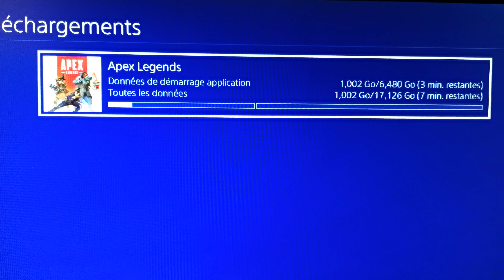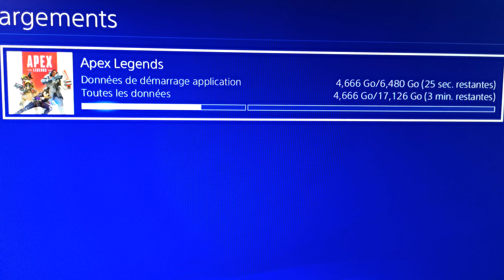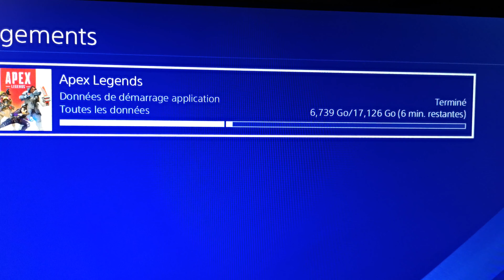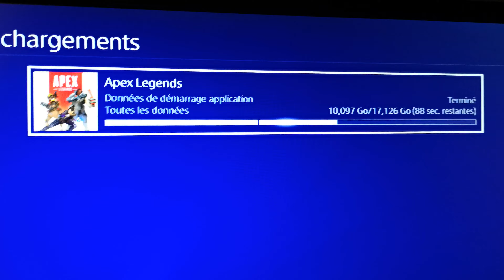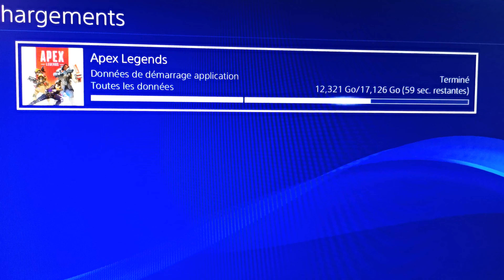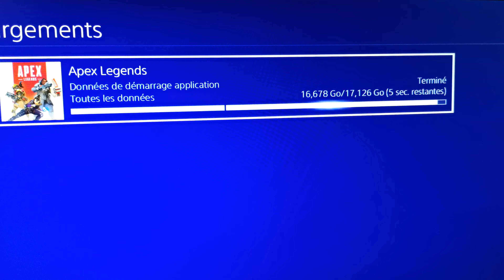Fibre Orange...Téléchargement PS4 Apex Legends